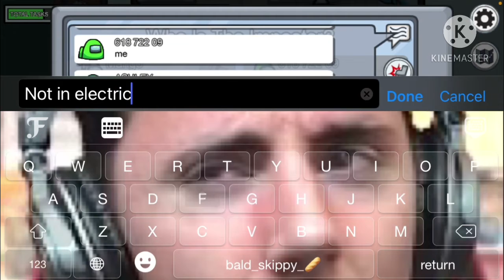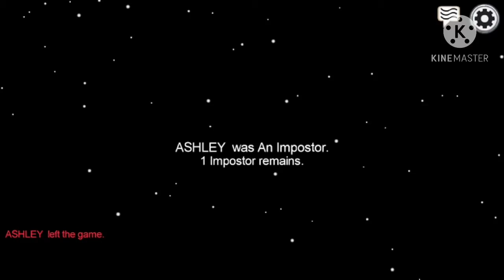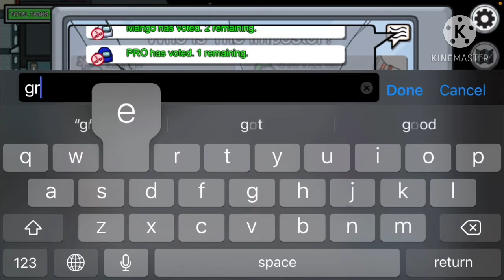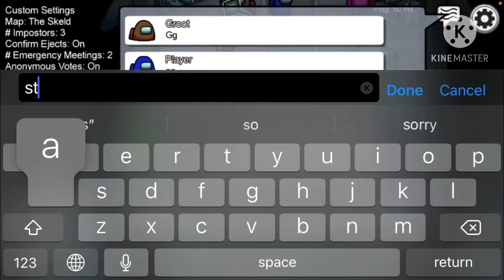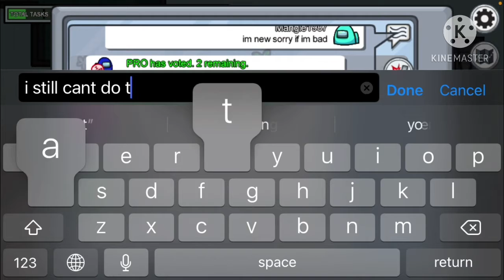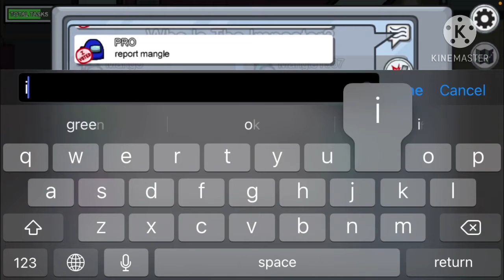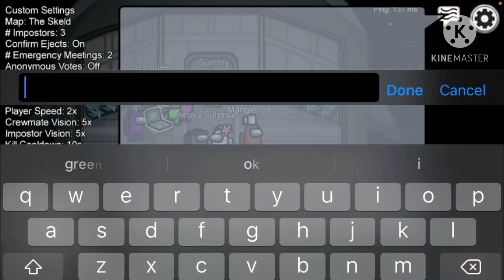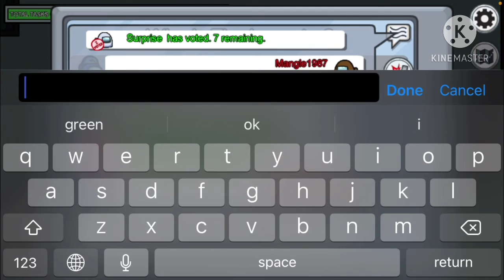Herobrine Joins my among us game!!!1! (3 am i turn into herobrine)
this was a joke video a sequel maybe prequel to herobrin in fortnite